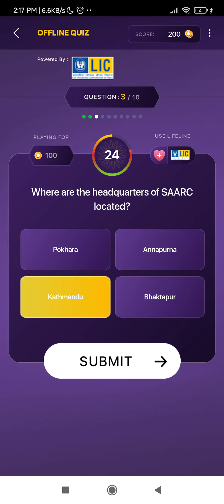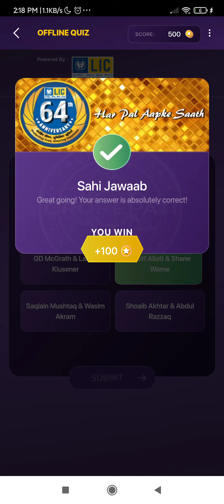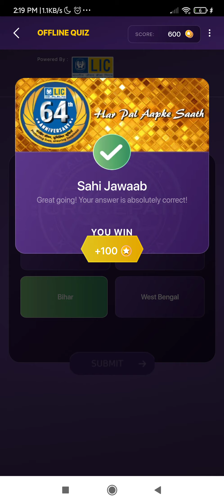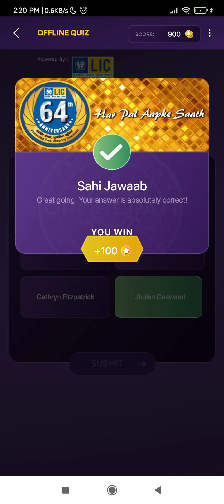2-November-2020| KBC LIC Quiz Answers | QuickCourseAcademy | KBC KBC2020 kbc2020 kbc live ans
Date: 2-November-2020

We provide you live, fastest and correct answers for KBC Play Along, No Distractions or confusions, If you know how to play KBC Play Along Live on sonyliv app you can earn points on app, you can win LIC daily quiz, Asian paints weekly quiz and earn points on kbc play along with answers.

Today’s Live Sessions link: Live |2-November-2020| KBC Play Along Live Answers | Quick Course Academy | KBC KBC2020 kbc2020 kbc live answer

Join Our Teams (80k+ scores only)

QuickCourseAcademy | Rank 783 = OAXMQ97260 (1 Slots)

QuickCourseAcademy1 | Rank 2253 = GZHSO14181 (4 Slots)

QuickCourseAcademy2 | Rank 22188 = LHKUG62805 (9 Slots)

QuickCourseAcademy3 | Rank 22187 = QAOQY17275 (9 Slots)

Quick Course Academy @Quick Course Academy

क्रैश कोर्स।सभी प्रतियोगी परीक्षाओं के उत्तरों के साथ अधिकांश सामान्य प्रश्न| सामान्य ज्ञान, इतिहास, खेल, इत्यादी

Follow Quick Course Academy Website

20 Oct kbc daily quiz play,

20 Oct lic quiz answer,

20 Oct quiz kbc answer,

kbc 20 Oct quiz answer,

kbc 20 October quiz answer,

kbc quiz 20 Oct ans,

har din 10 lakhpati,

how to play kbc daily quiz,

k b c live,

amitabh bacchan,

amitabh bachchan,

amitabhbachchan,

kbc 200 daily quiz answer and earn point,

kbc 2020 daily quiz answer and earn point,

kbc 2020 daily quiz correct answer

kbc 2020 daily quiz correct answer today,

kbc 2020 play along quiz play,

kbc 2020 preparation,

kbc 2020 quiz correct answer today,

kbc 2020 quiz point answer today,

kbc 2020 registration kab hoga,

kbc 2020 registration process,

kbc 2020,

kbc liv,

kbc live,

KBC Play Along Live Answers

kbc questions and answers kbc quiz answer today correct,

kbc registration 2020 season 12,

kbc registration,

kbc win 1000 point daily,

KBC,

kbc, kbclive question answers lic quiz answer,

kbc2020

KBC2020,

kbcliveanswers

quickcourseacademy

quiz kbc answer,

sonyliv kbc 2020,

sonyliv,

today quiz answer kbc 2020,

kbc 2020,
kbc,
quickcourseacademy,
kbc live,
KBC,
kbc2020
KBC2020,
kbcbonusquestion
 lic quiz answer,
kbcfastestanswer